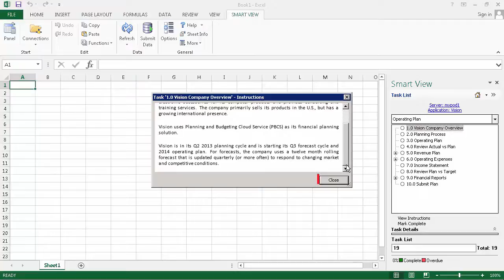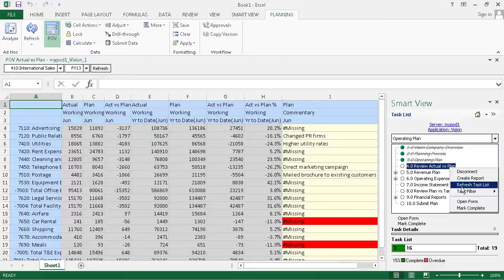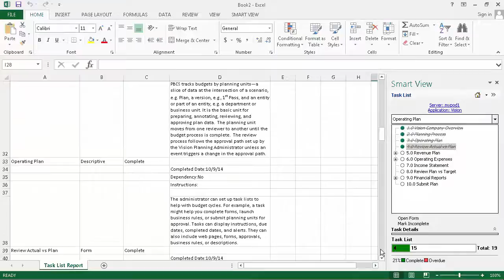Managing Task Lists in Smart View with Oracle Planning and Budgeting Cloud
This tutorial demonstrates how to manage Oracle Planning and Budgeting Cloud task lists in Smart View. You learn how to access, open, and complete task lists. You also see how to view and select actions associated with tasks. Finally, you see how to create status reports for task lists. These reports can be customized by selecting options for grouping, task details, output format, as well as status by user.